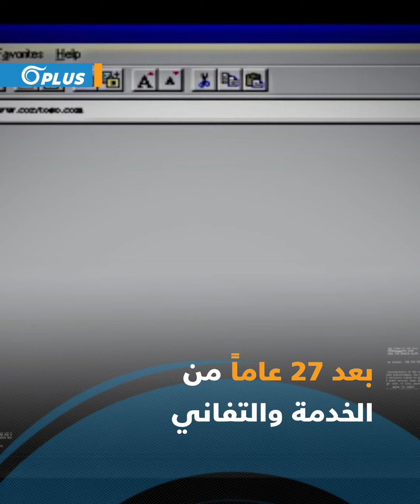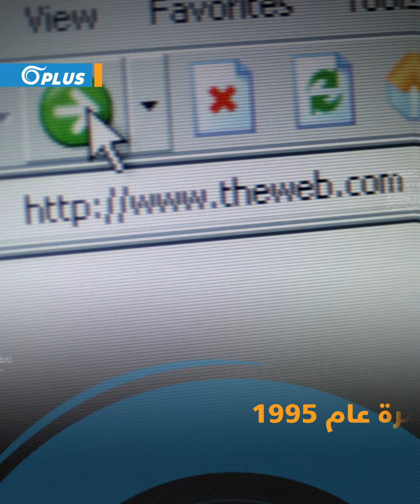مايكروسوفت تعلن وفاة إنترنت إكسبلورر.. وجيل الثمانينات والتسعينات ينعون صديق ذكرياتهم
الإعلان عن وفاة أحد أقدم متصفّحات الإنترنت..
شركة مايكروسوفت تنهي عصر"إنترنت إكسبلورر" رسمياً  بعد 27 عاماً من الخدمة والتفاني